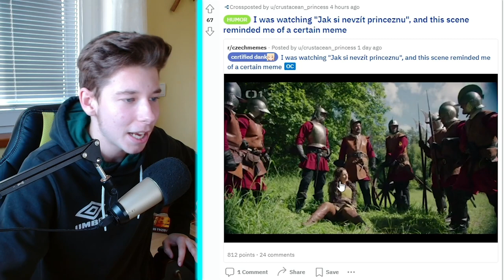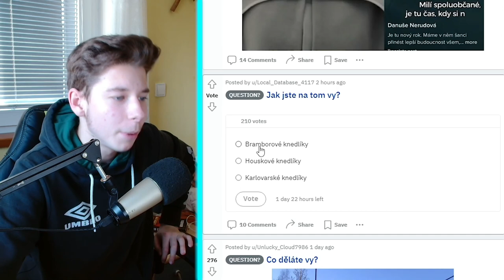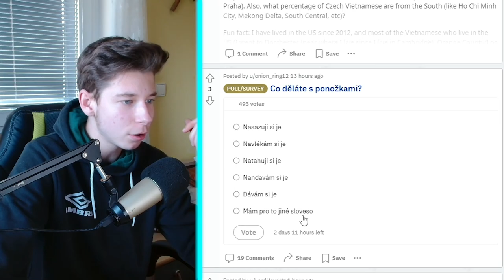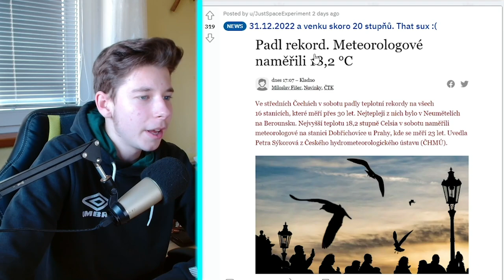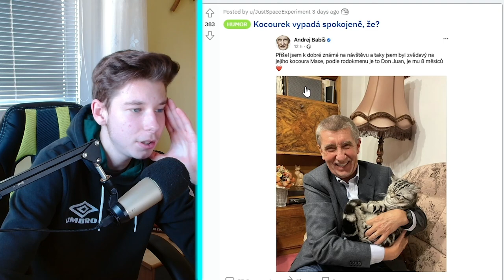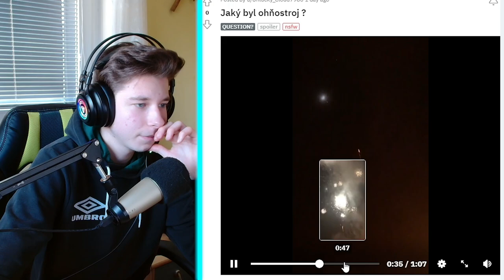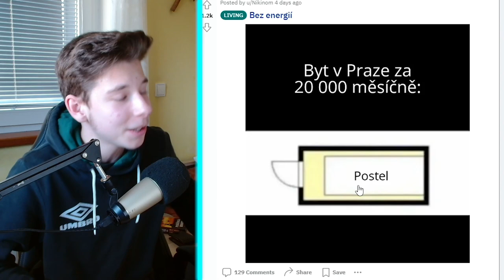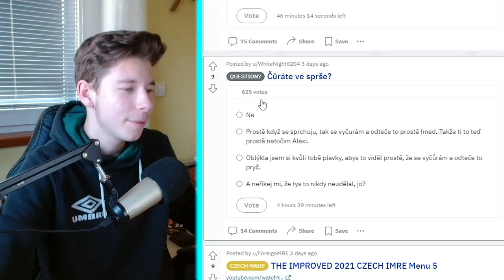KOHO BUDU VOLIT?! 😳🤯 | Reddit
Dnes si po nějaké té době zareagujeme na český reddit a podíváme se na události co se dějou v česku a trochu se pobavíme xd. Takže pokud tě zajímá co jsem zase mlel za sračky tak pokračuj ve sledování.

Btw volit nejdu, protože mi neni 18 takže rejpalové držte huby xd. Ale vy kteří máte 18 tak jděte!